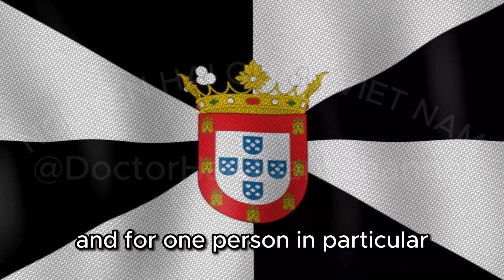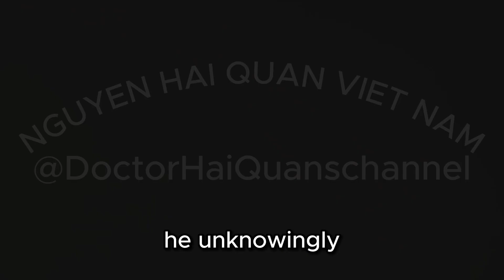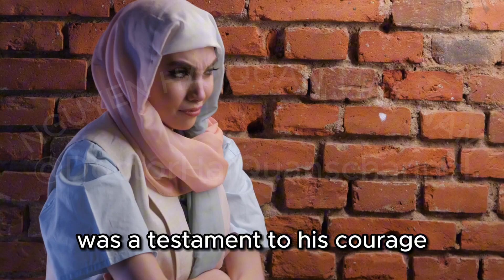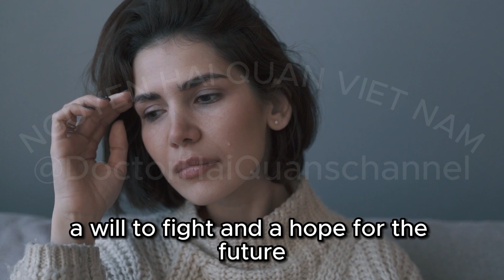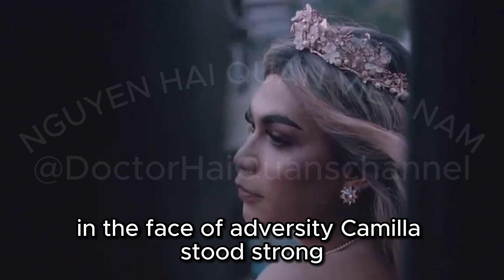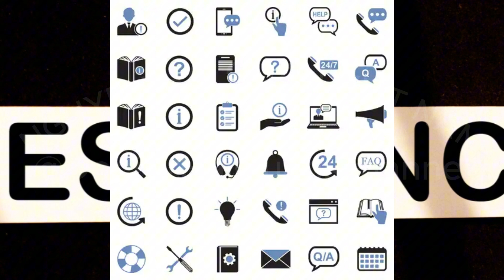King Charles and Princess Kate's Inspiring Fight Against Cancer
In this powerful video, we delve into the inspiring cancer battle of King Charles and Princess Kate, highlighting how their journey has become a beacon of hope for millions around the world. Through their courage and resilience, they have shown that a positive mindset and strong support system can make all the difference in the face of adversity.

Join us as we explore their story, share words of encouragement, and spread awareness about the importance of early detection and mental well-being during challenging times. Together, we can uplift each other and stand strong in the fight against cancer.

Your support can make a difference in someone's life. Let's inspire and uplift each other in the face of adversity. CancerBattle Inspiration Hope KingCharles PrincessKate#
- MY CHANNEL :@DoctorHaiQuanschannel
- MY CHANNEL :@panoramicworld2024

LoanAutotitle.com
URL

Loans4Title.com
URL